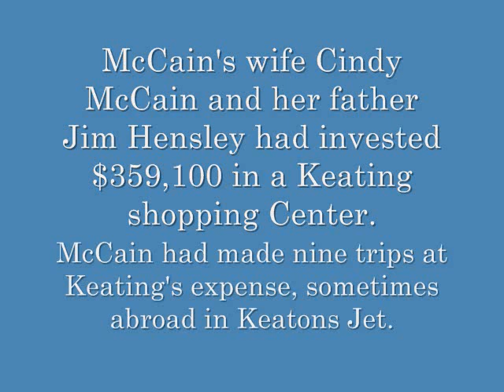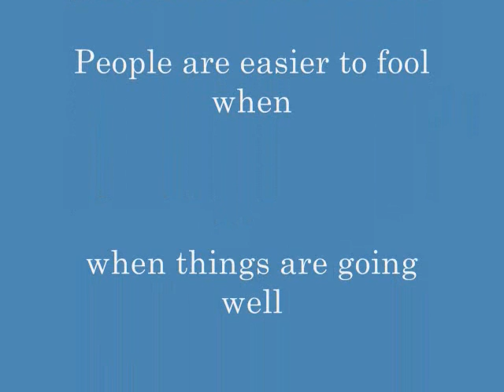MCCAIN DID IT AGAIN 1ST S&L SCANDAL NOW THE BAILOUT